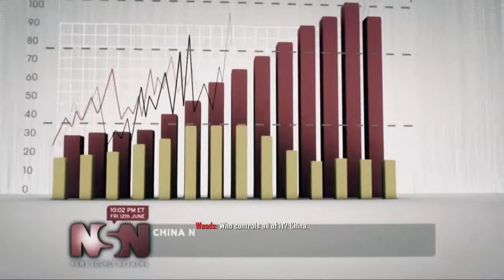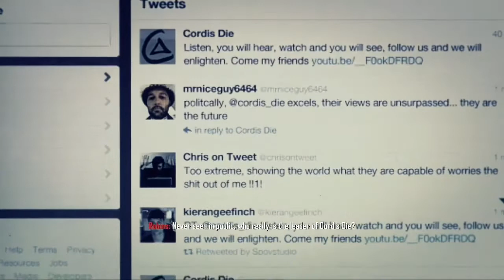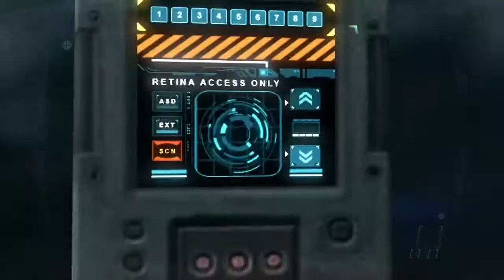Celerium | COD: Black Ops II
Call of Duty: Black Ops II - Celerium

Mission Overview:
Mason’s son David leads JSOC’s elite counter terrorist force investigating Menendez’ links to a revolutionary new microchip made from Rare Earth Element Celerium.

Soldier You Play As - Cdr. David “Section” Mason

Location - Hkakabo Razi Mountains in Kachin, Myanmar

Time - April 20, 2025

Video Played On - Xbox One S

I am a Youtuber who does no commentary gameplay of many games.